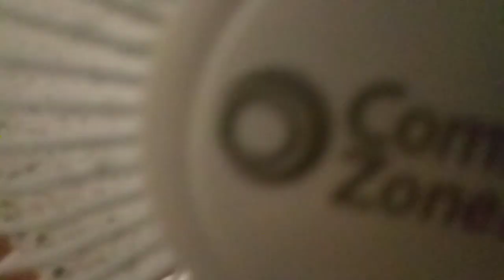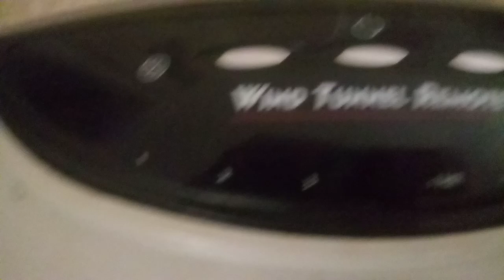The Electric Fan Setup Time!!!!